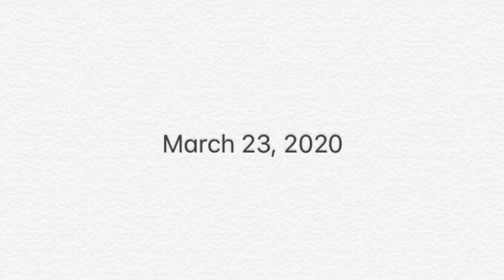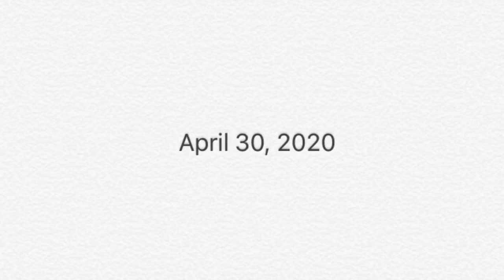SBH Senior class of 2020 part 5 (quarantine edition) last part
Since we are stuck at home I decided to continue this slide show parts. This is the last part of my adventures of pictures of myself throughout the last year of high school.